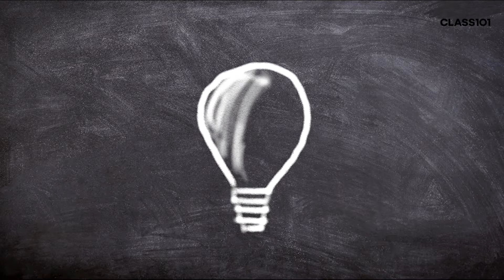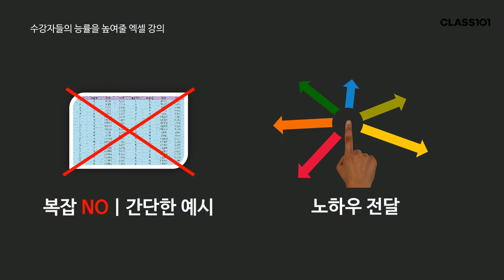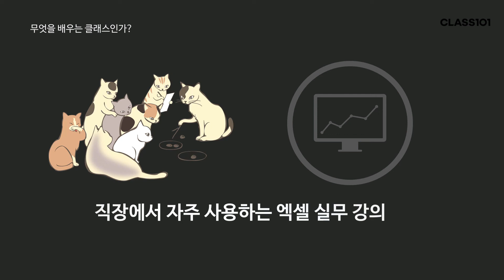🔥업무 능률 2배 만드는! 직장인 엑셀 노하우 공개합니다(단축키, VLOOKUP, 매크로 기록방법) | 클래스101 공식 예고편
엑셀, 많이 어렵죠?
책을 사서 공부하는 것도, 선후배 동기들한테 물어보는 것도 한계가 있었을 거예요.

8년간 회사 엑셀파일들을 분석하며 습득한 엑셀 노하우🔥
✔️나만의 단축키를 만드는 방법부터
✔️VLOOKUP 함수 제대로 사용하는 방법
✔️자동화 매크로 기록방법까지!

지금 클래스101에서 배워보세요

세상의 모든 배움을 구독하다ㅣCLASS101